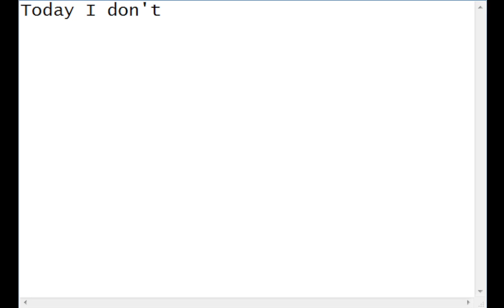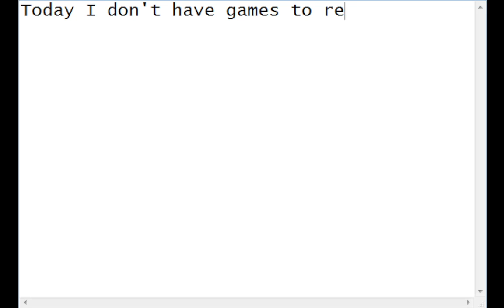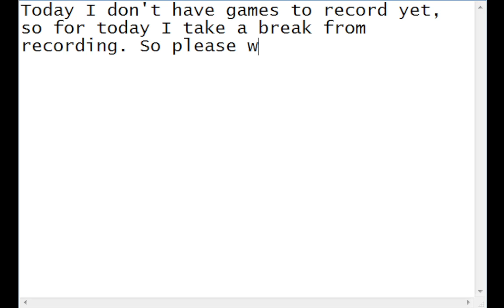Please wait!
I don't know what to record yet, so please wait a little while longer please. Don't worry I'll have them eventually. So in the meantime, I'll see what I can do first. Enjoy!